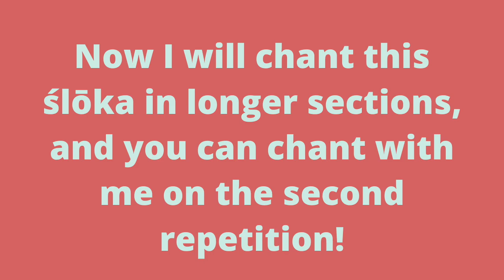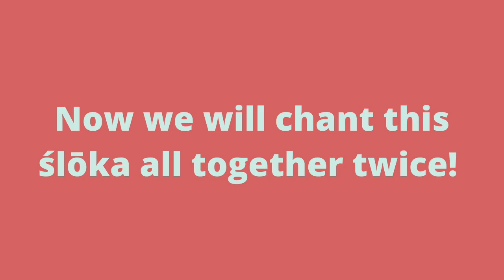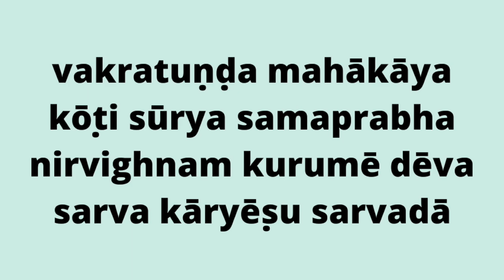Chanting - Vakratunda Mahakaya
Welcome to our Introduction to Chanting series, everyone!

As this series progresses, we will dive into the basics of chanting while learning various simple slokas and their meanings. In today's video, we will learn a sloka chanted for Lord Ganapati, called Vakratunda.

Bala Vidya is a program designed for children between the ages of 5 and 12 and is conducted as a series of learning sessions at the Sri Vidya Temple Society in Rush, NY.

During Bala Vidya, children learn several aspects of our rich culture and traditions within Sanatana Dharma.  Children listen to stories, learn bhajans and slokas, and engage in fun hands-on activities within the temple and will continue their learning through this online platform.

We feel blessed to take part in such a rich culture of traditional teachings and values, and as a "Learning Temple", our vision of the program is to share what we’ve learned at the Sri Vidya Temple with the future generations!

Want to find out more? Please see below...